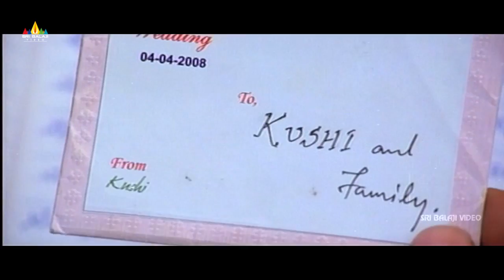Manasu Pilichindi Movie Suhasi Rejects Kiran Proposal | Telugu Movie Scenes | Sri Balaji Video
Watch Manasu Pilichindi Movie Scenes, Starring Kiran, Suhasi, Pranitha, Sarath Babu, Yamuna, Sivaji Raja, Chandrasekhar, Pooja Gandi & The Movie Directed By Preetham.